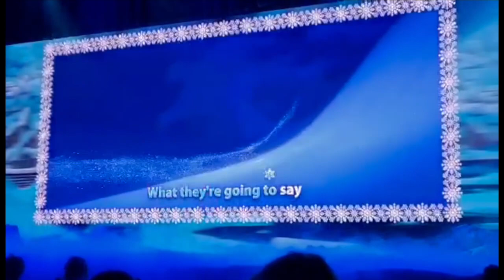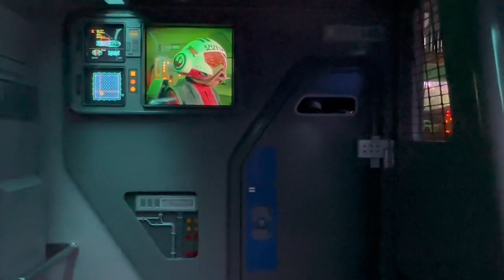Disney World Honeymoon Day 5 Hollywood Studios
today we head to hollywood studios! it was Cedric first visit to the studios :D we did some rides, shows, and saw some star wars stuff, it was awesome!